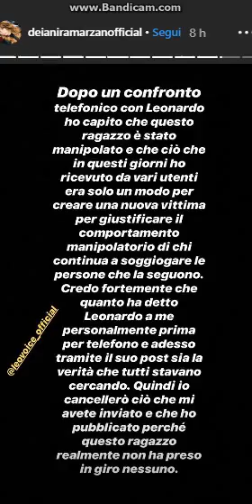Lara e Leonardo si lasciano e Deianira commenta così...